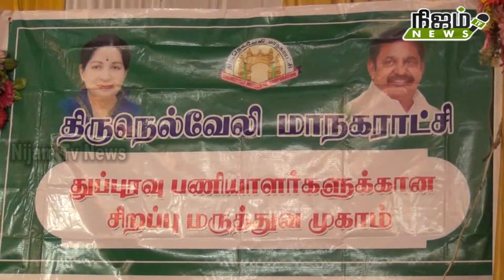துப்புரவு பணியாளர்களுக்கான மருத்துவ முகாம் நடைபெற்றது